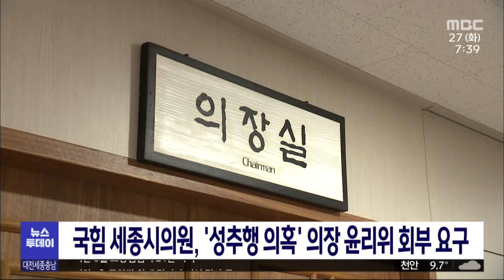국힘 세종시의원 7명, 상병헌 의장 윤리위 회부 요구/대전MBC